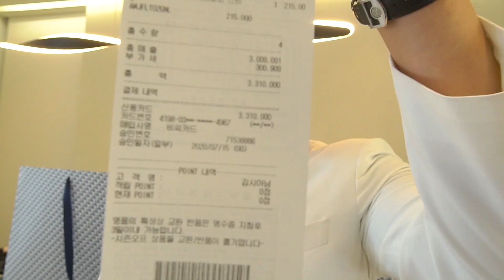연예인 TOP 스타들 다 내가 스타일링 해준거야!! 니들도 보고 배워!!!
사람이 명품이 되어야 한다는 버거형...
버거형은 청담동 프리미엄 멀티샵에 방문하여 또 명품을 300만원어치 구입했습니다.

우리 버거형 언제 철들고 언제 정신 차릴까요?

여러분들의 많은관심과 버거형에대한 사랑에 다시한번 너무나도 감사드립니다..

*프리미엄멀티샵
서울 강남구 선릉로158길 10